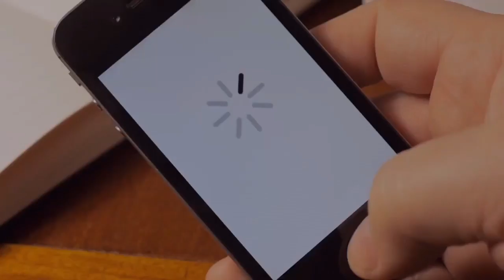CAFE VIDEO 48 C